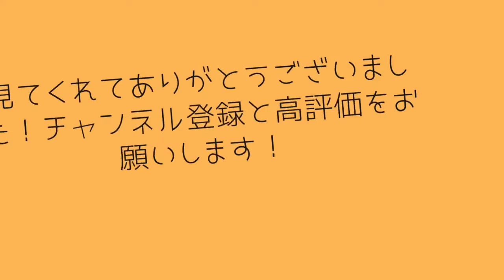エキスパンサスフチゾリオオワラジムシの飼育方法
はいどうも！ぎんです
ワラジムシは久しぶりですね
リクエストなどがあればコメントよろしくお願いします